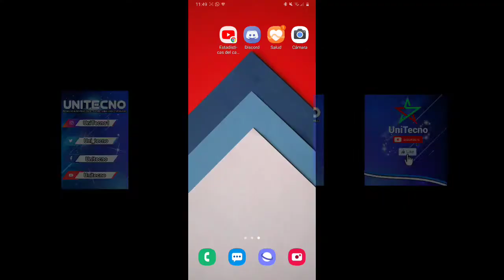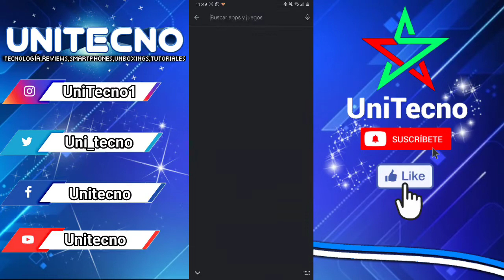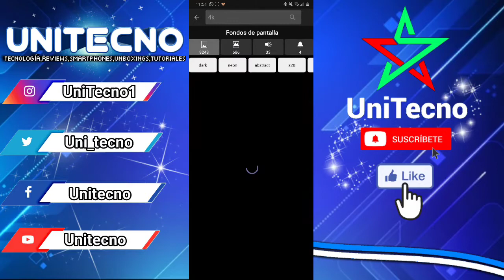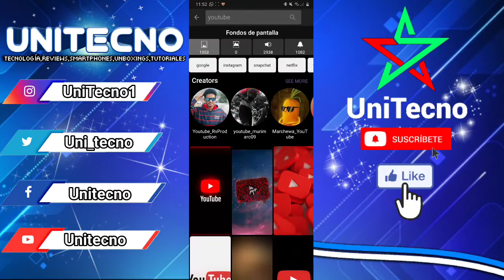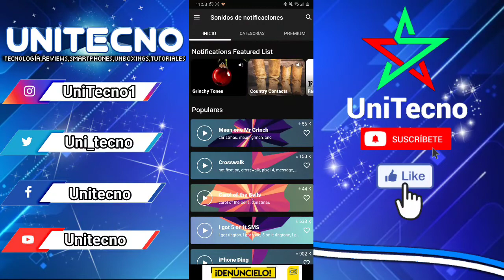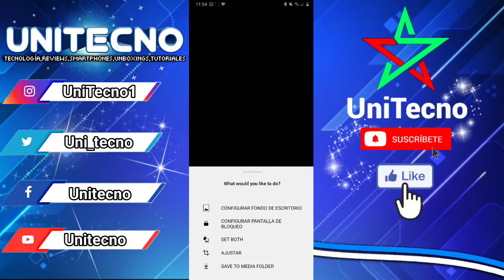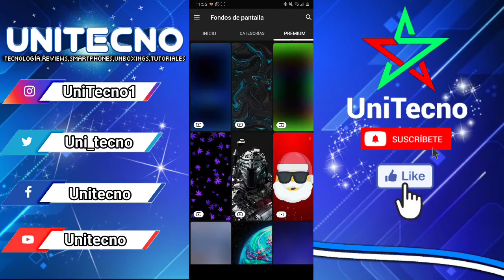LA MEJOR APP PARA PERSONALIZAR TU CELULAR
En este vídeo te enseñaré una aplicación muy útil que te ayudará a conseguir fondos de pantallas y fondos de pantallas animados además de eso también tonos de llamada y tonos de notificación esta aplicación se llama ZEDGE